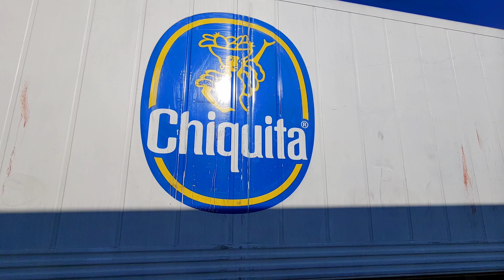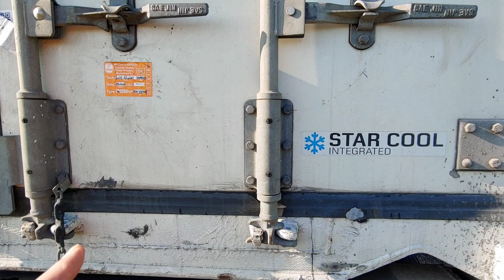Picked the container after some .... at Caledonia, OH